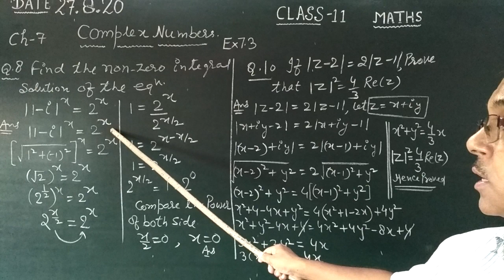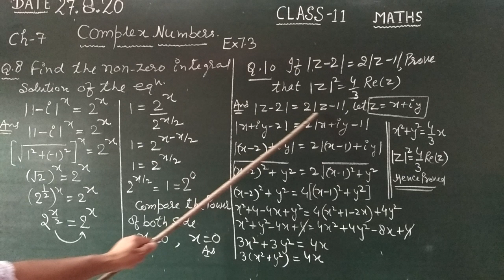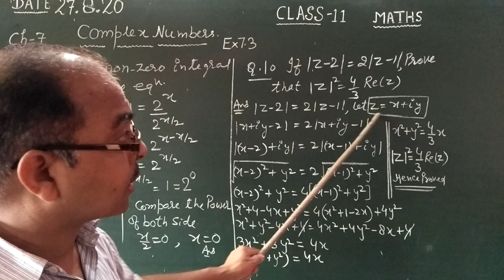Complex number (E.M)27/8/20.class11.